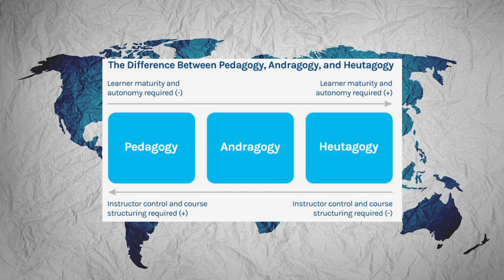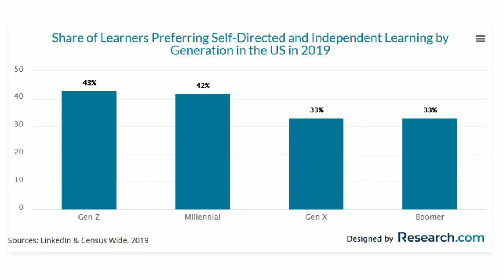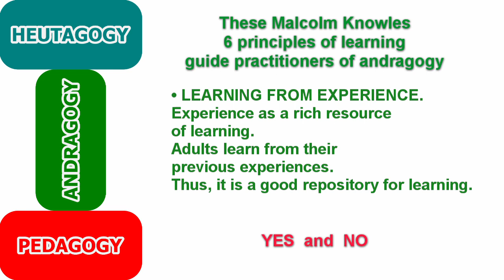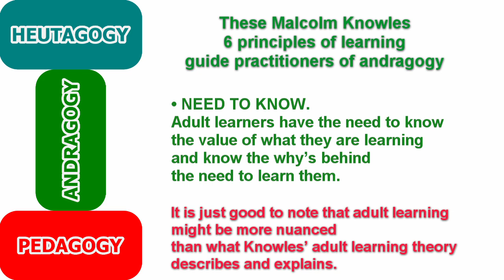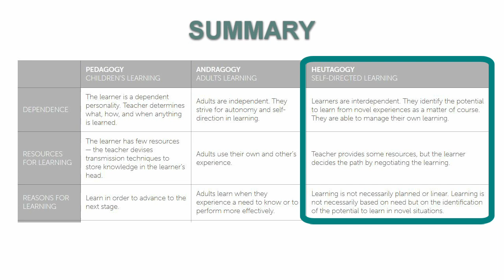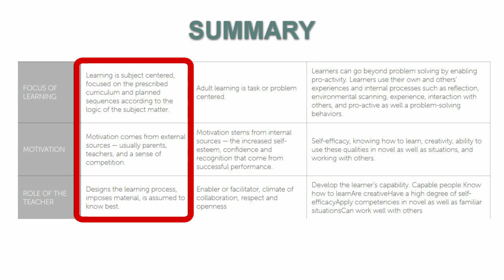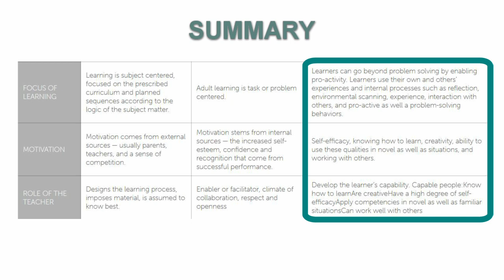Are You Learning Wrong? The Truth About Pedagogy, Andragogy & Heutagogy!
pedagogy is the teaching of children or dependent personalities
andragogy is the facilitation of learning for adults, who are self-directed learners
heutagogy is the management of learning for self-managed learners